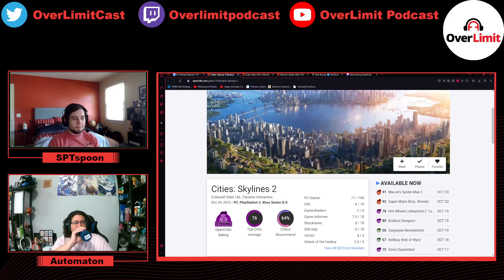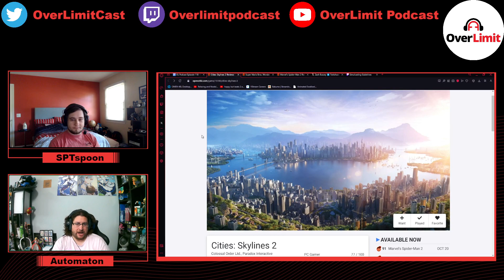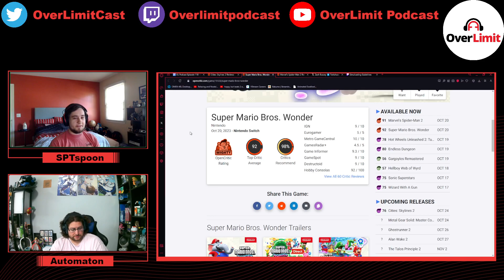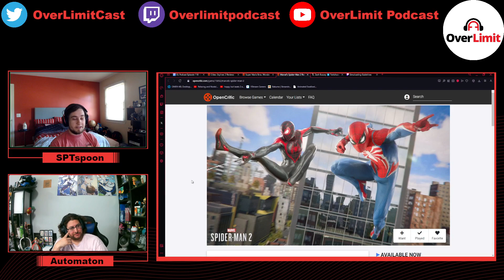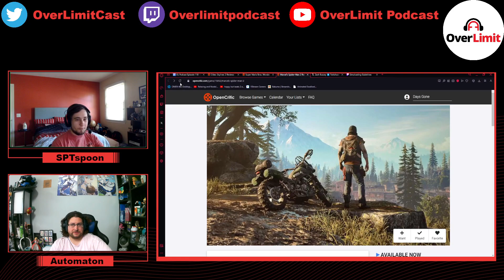Review Roundup - Cities Skylines 2, Super Mario Wonder, Spider-Man 2 - OL Podcast Ep 118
In this news segment we discuss the reviews for the recently released Cities Skylines 2, Super Mario Bros. Wonder, and Marvel's Spider-Man 2.

Live shows are Saturdays at 10 AM PST / 1 PM EST